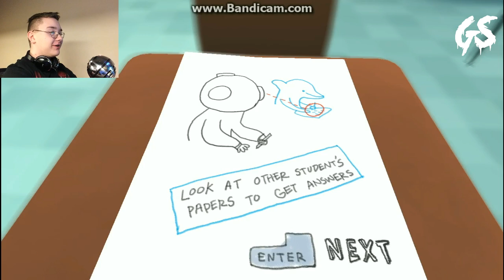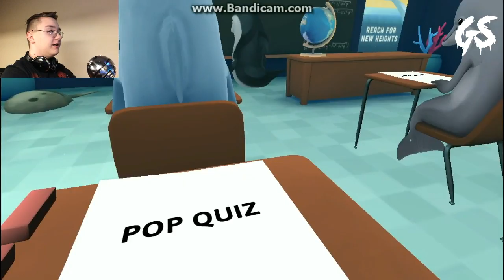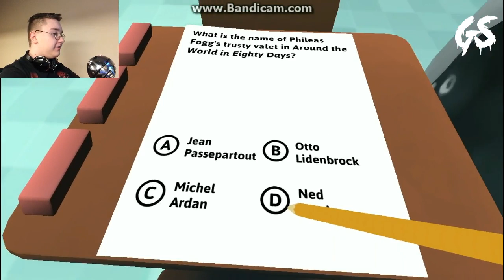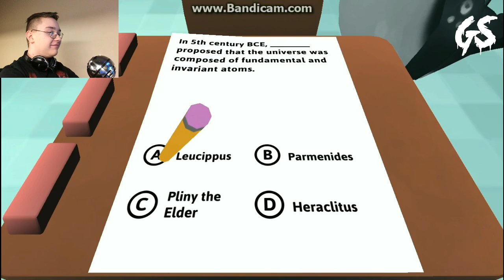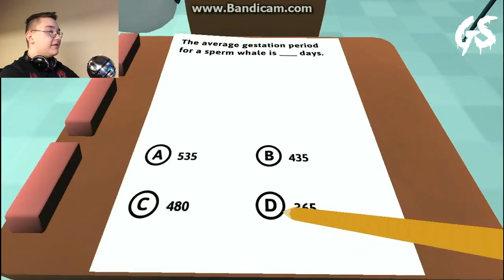HOW DID I FAIL? | Classroom Aquatic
Looks like getting a B on a pop quiz ain't so great... :(

►Friend me on Tanki Online: GamingSickness0203, GSthebro_unbeatable, or SkillsFromGSickness.